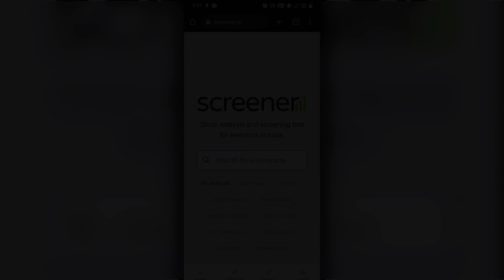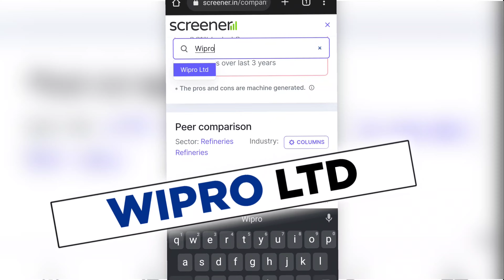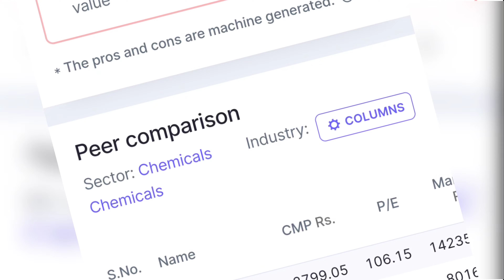🔴how to check stock sector | how to find stock sector | sector kaise check kare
“--दिल से thanks 😊 आपने Discription Check kiya✅--”

🔴how to check stock sector | how to find stock sector | company sector kaise check kare | Sector find kaise kre⭐

हम Stock market basic सिखाते है! Stock market beginners को सिखाने में हेल्प करते है।

इस वीडियो में आपको बताया गया है । stock market me kisi bhi company,share, ya stock ka sector kaise check kar sakte hai apko bahut jyada khusi se janne ko milega kisi bhi stock ka sector kaise find kare sector find karne ka tarika how to find stock sector kaise check kre kisi stock ya company ka sector sab bahut saral sabdo me bataya gya hai बहुत ही आसानी से वीडियो में दिखाया गया है जरूर देखे

Queries Solved

 • sector stock market
 • stock sector
 • stock sector analysis
 • stock sectors for 2022
 • stock market sector
 • how to find stock sector
 • how to check stock sector
 • stock sector kaise check kare
 • company ka sector kaise check kare